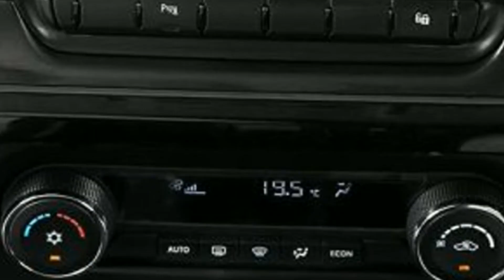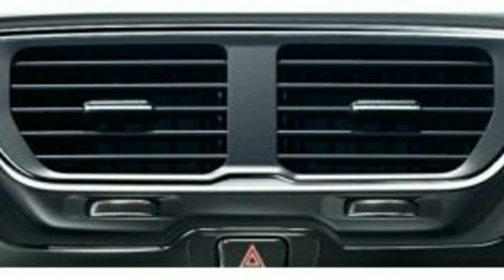Tata Hexa 2179 CC Engine With 17.6 Mileage - 7 Seater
Tata Hexa 2179 CC Engine With 17.6 Mileage